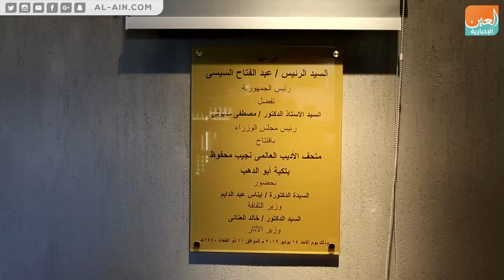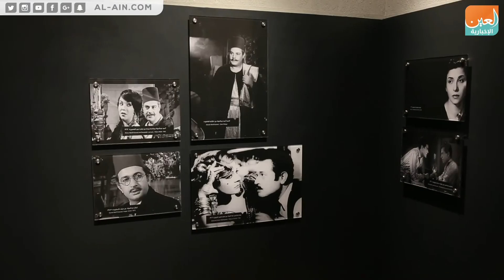افتتاح متحف نجيب محفوظ بوسط القاهرة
العين الإخبارية | افتتاح متحف نجيب محفوظ بوسط القاهرة
افتتحت وزارتا الثقافة والآثار المصريتان، الأحد، متحف ومركز إبداع نجيب محفوظ، بتكية أبوالدهب في حي الأزهر بوسط القاهرة، بحضور أم كلثوم نجيب محفوظ ابنة الكاتب العالمي الراحل.
شارك في الافتتاح عدد من سفراء الدول أبرزها الإمارات والدنمارك وبريطانيا ونيوزلندا والسعودية والكويت وألمانيا وتشيلي وصربيا وغيرها، وسط غياب للأدباء والمثقفين